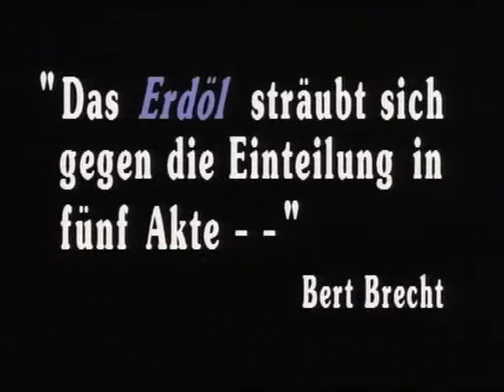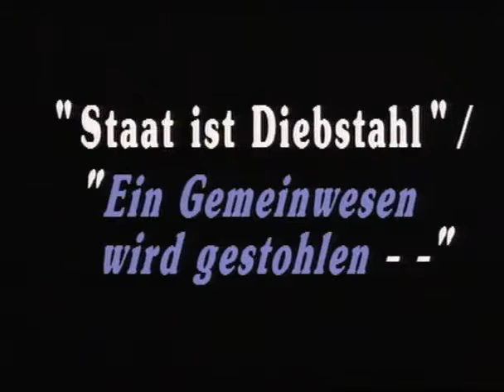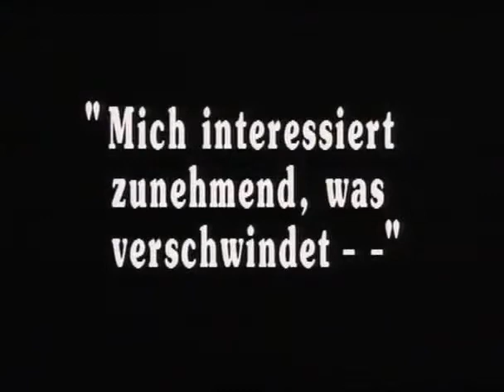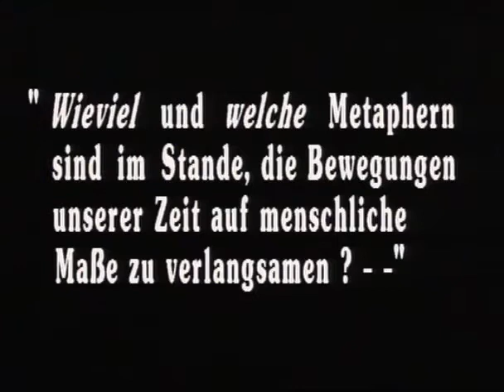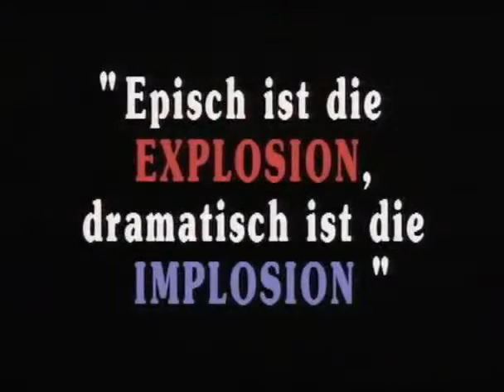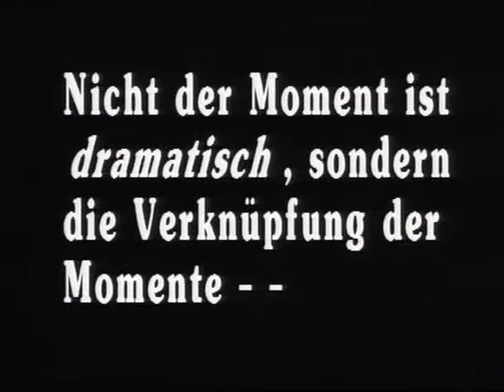Alexander Kluge Heiner Müller: Dichter als Metaphenschleuder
Alexander Kluge im Gespräch mit Heiner Müller in der Sendung News & Stories am 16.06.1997.